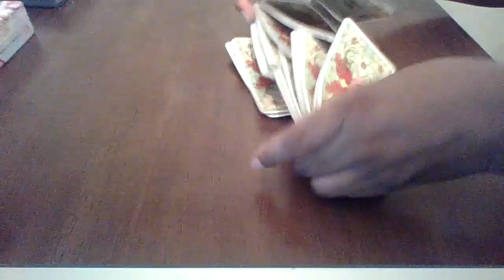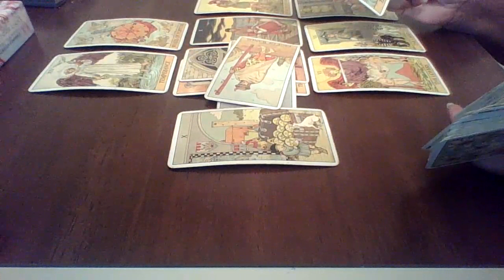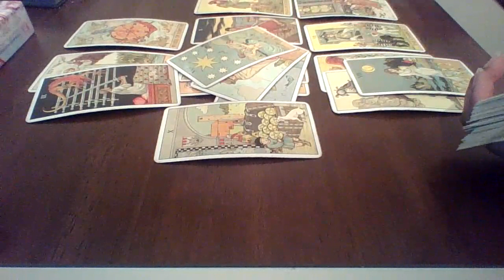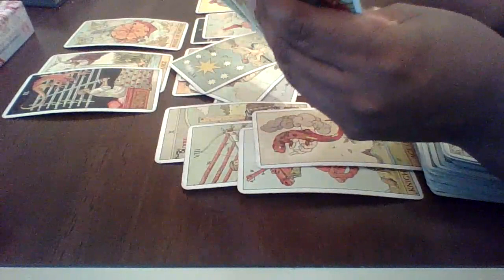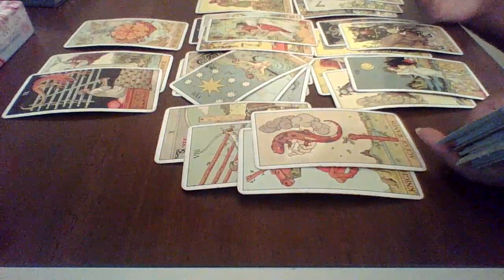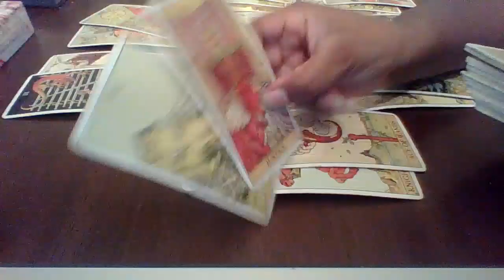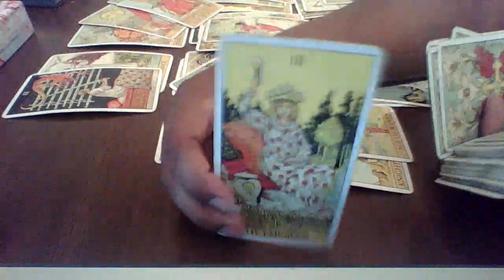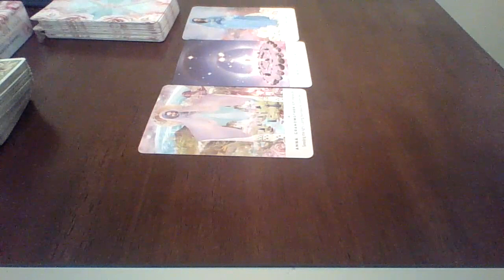VIRGO OCTOBER 2020| WHO’S SPYING ON WHO?!? 👀